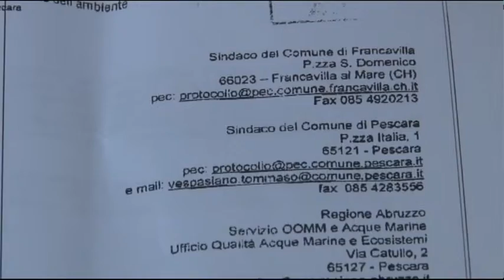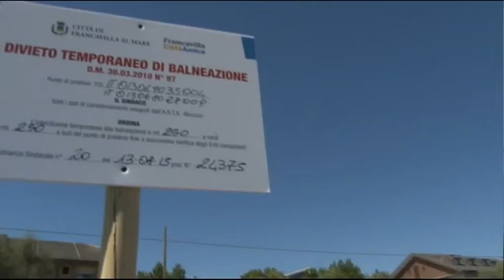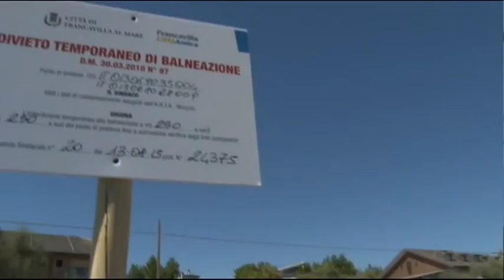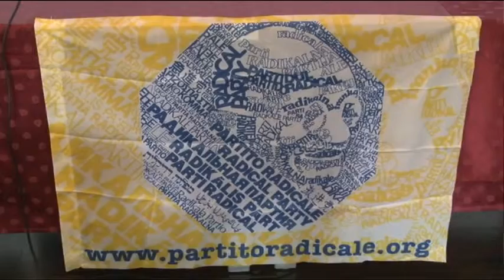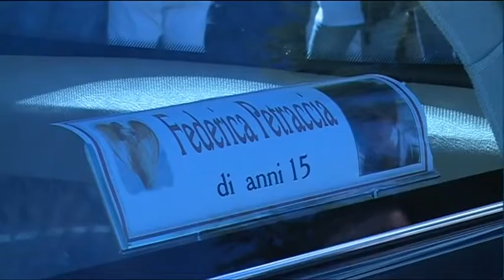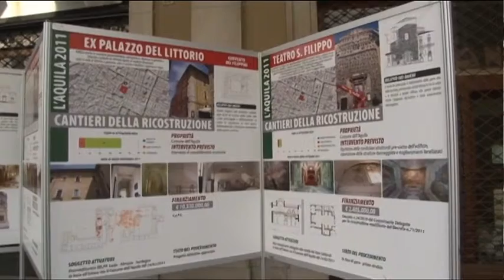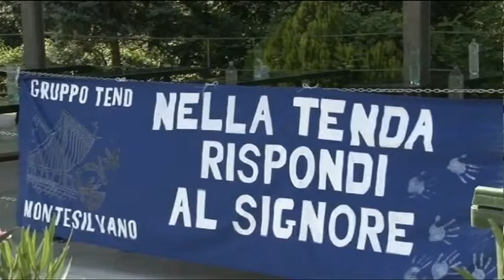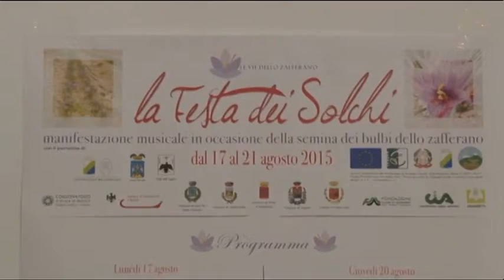Tg6 - Edizione delle 19 - Lunedi 17 agosto 2015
conduce Alfredo Giovannozzi.